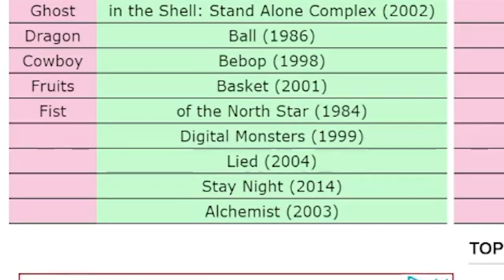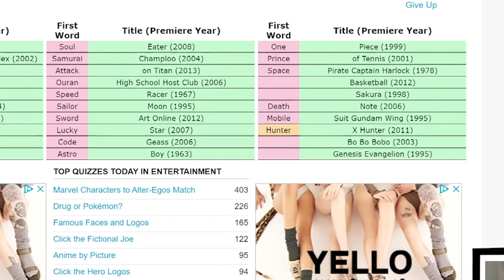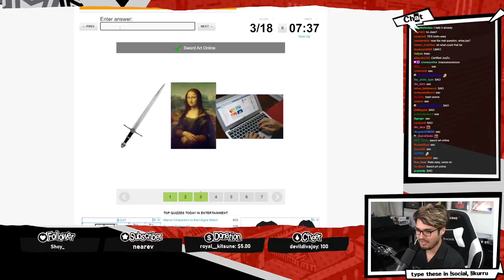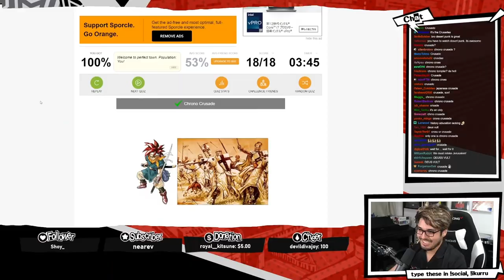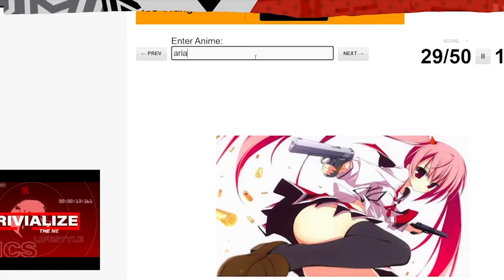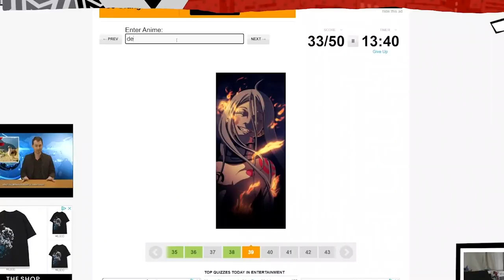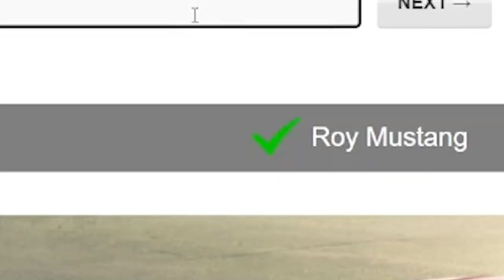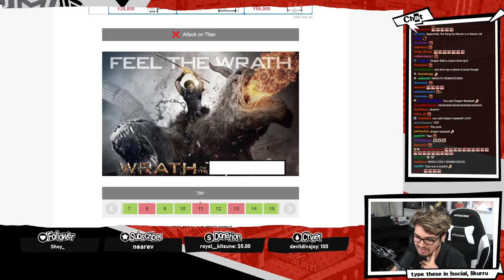NOBODY Can Defeat Me in these Anime Quizzes...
Download Refantasia: Charm and Conquer for free using my and get special rewards using my code 1LUVRF!